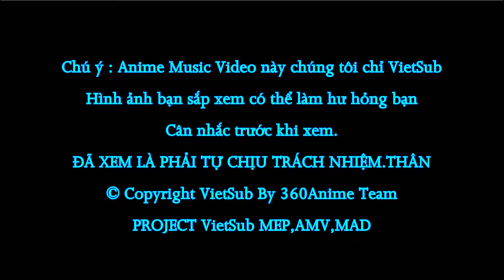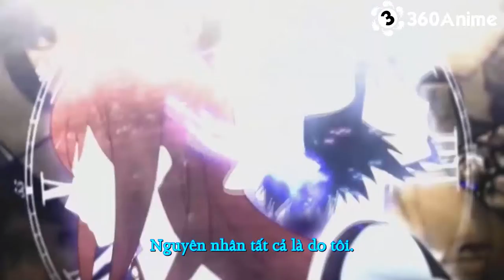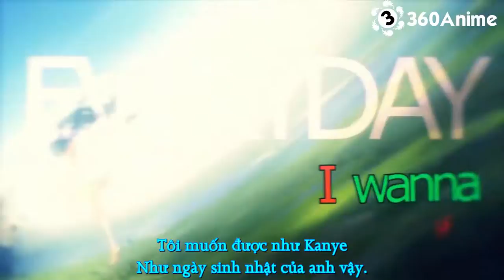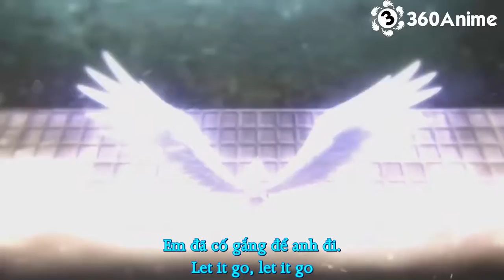360AT - Happyiness MEP [VietSub+Lyrics]